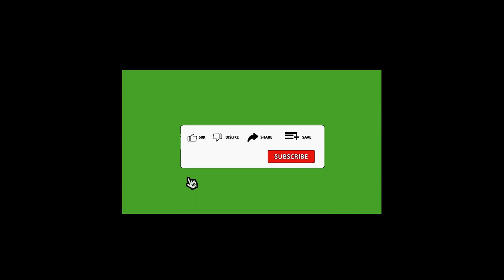MID NIGTH GROOVE (Official Audio Mp3)